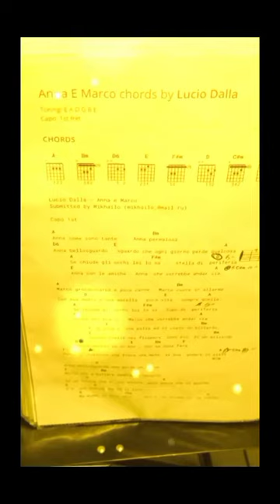On the road - Live Project (Lorenzo Galassi & Stefano Pavesi)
Lorenzo Galassi: voce e chitarra acustica
Stefano Pavesi: chitarra elettrica